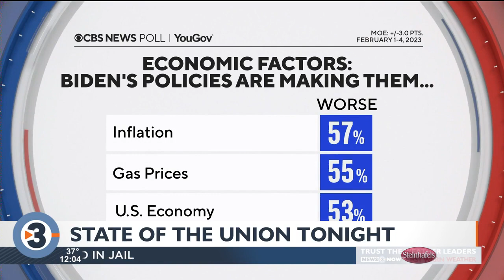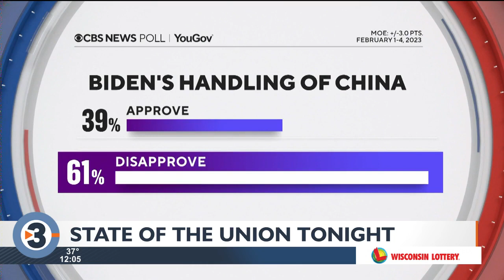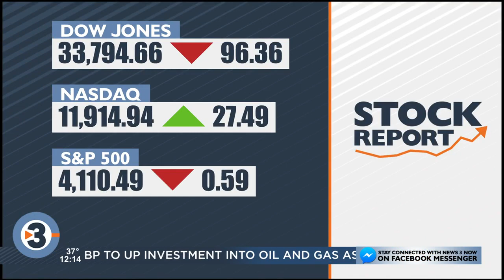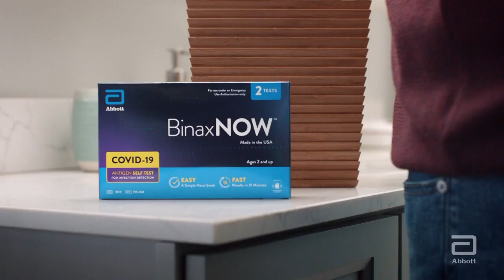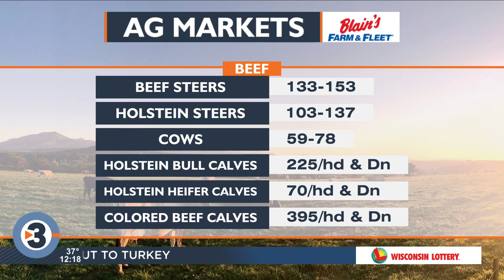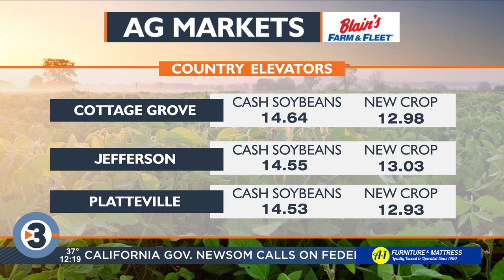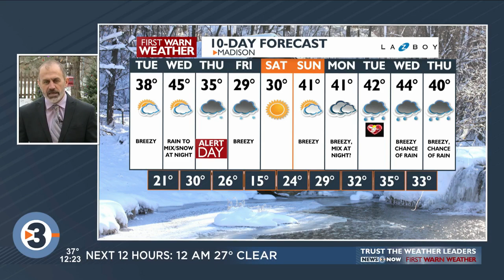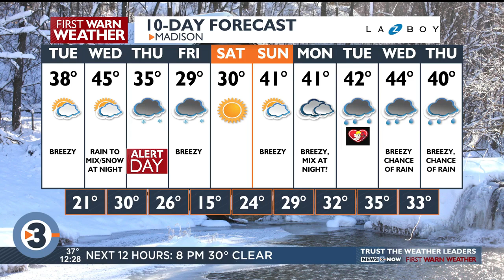News 3 Now at Noon: February 7, 2023